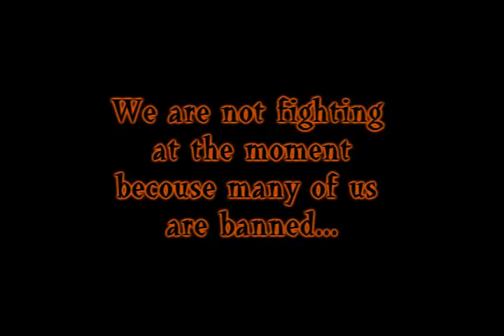Kyra War part 2 edit